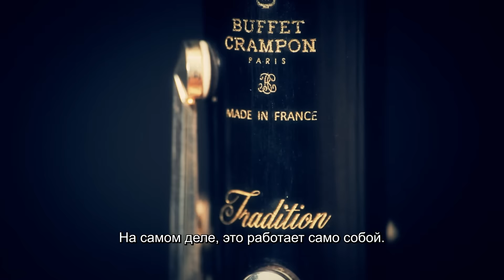Tradition Clarinet (Russian version) | Buffet Crampon